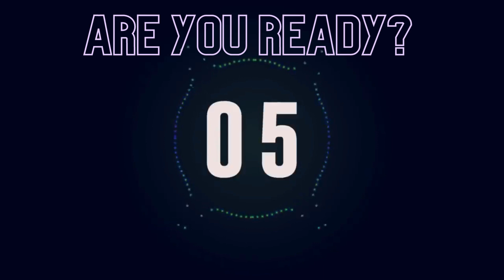8 - ZENOBIA 2nd QTR TOP15